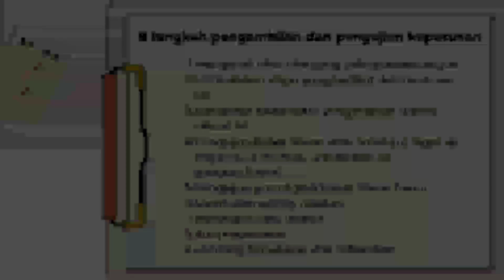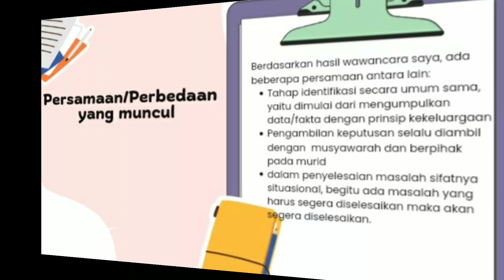Demonstrasi Kontekstual Modul 3.1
Pengambilan Keputusan Berbasis Nilai-nilai Kebajikan Sebagai Pemimpin